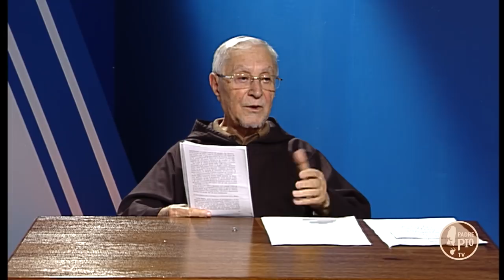Dio ti vede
5 minuti con Padre Pio puntata del 20 Ottobre 2018.
Il programma curato da Fr. Marciano Morra confratello del santo cappuccino.

in onda su Padre Pio Tv ogni giorno alle:
ore 7.20
ore 10.45
ore 17.20
ore 20.05